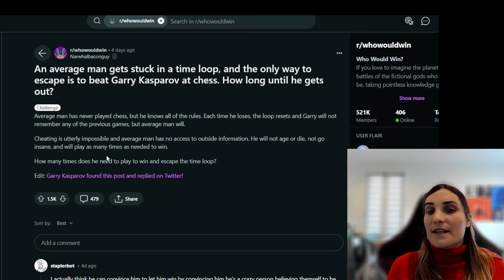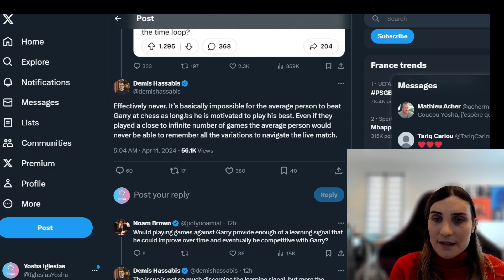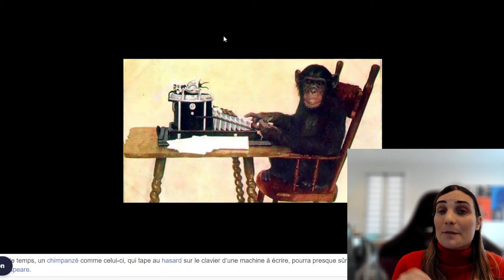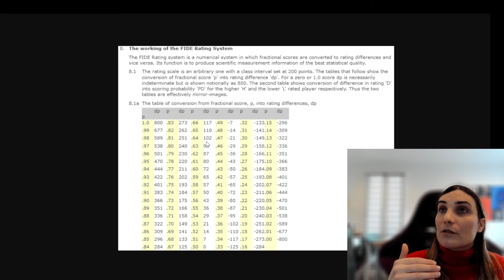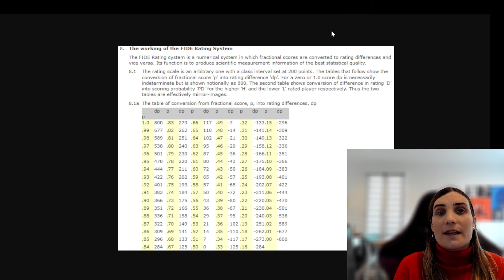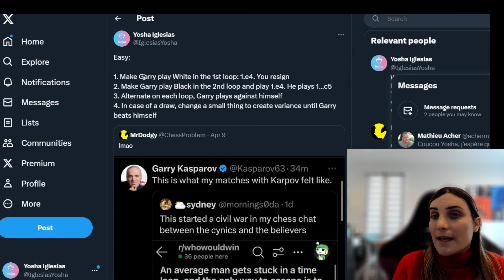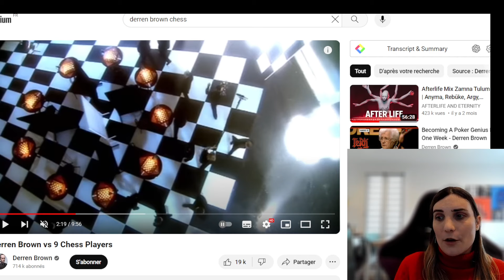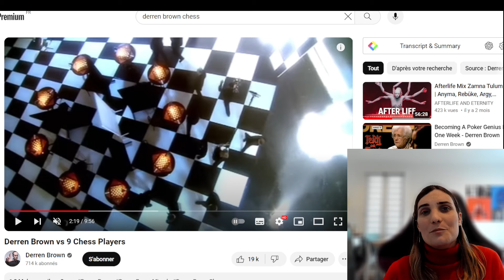L'astuce pour battre Garry Kasparov !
Une vidéo un peu spéciale dans laquelle je résous l'énigme qui a fait le buzz dans le monde échiquéen ces derniers jours : pour sortir d'une boucle temporelle, une personne moyenne doit battre Garry Kasparov... Au bout de combien de temps peut-elle espérer sortir ?

0:00 - Intro
0:33 - Le thread Reddit
1:03 - La réponse de Garry
1:20 - L'avis du fondateur de Deep Mind
2:10 - Le singe savant
3:30 - La table Elo
5:40 - La solution simple et élégante
7:15 - La simultanée de Derren Brown
8:40 - Alekhine et Bogoljubov
9:46 - Outro